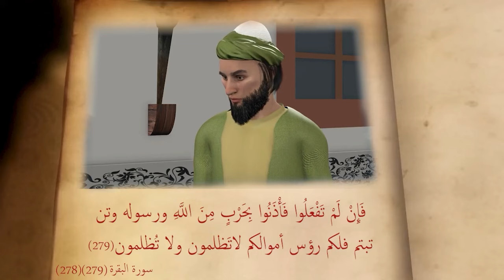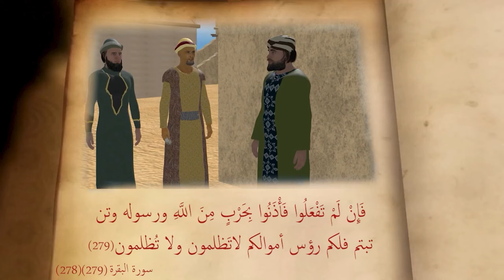الإمام ابن القيم ( أبرز علماء الاسلام علمه أضاء حياة الملايين ) الجزء الأول